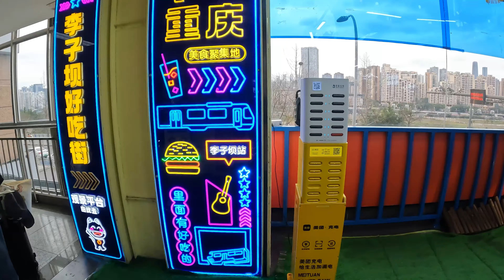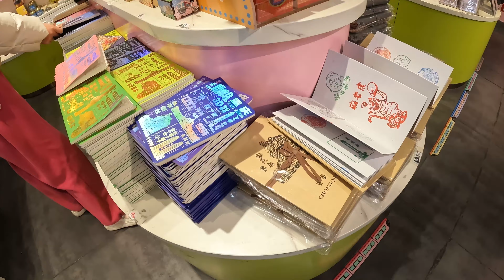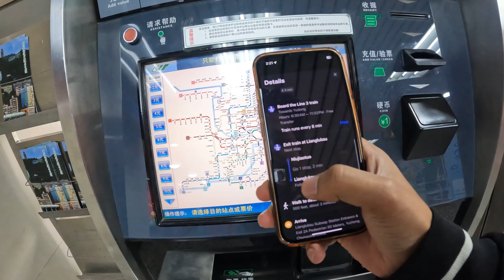CHINA 🇨🇳 TRAIN PASSING THROUGH BUILDINGS IN CHONGQING CITY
Embark on a mesmerizing journey through the heart of Chongqing City, China, where urban innovation reaches new heights with trains passing through buildings. In this captivating video, join me as we explore the awe-inspiring spectacle of Chongqing's unique transportation system and its remarkable integration with the city's architectural landscape.

As we witness the train passing through buildings, you'll be astonished by the seamless fusion of modern engineering and urban design that defines Chongqing's skyline. This architectural marvel is a testament to the city's ingenuity and forward-thinking approach to transportation infrastructure, captivating locals and visitors alike with its unparalleled ingenuity.

Join me as we delve into the fascinating history and engineering behind Chongqing's iconic train routes, discovering how they have transformed the city's skyline and revolutionized urban transportation. From the vantage point of the train, we'll enjoy breathtaking views of Chongqing's bustling streets, towering skyscrapers, and vibrant neighborhoods, offering a unique perspective on this dynamic metropolis.

Throughout the video, I'll share insights into the cultural significance of the train passing through buildings, highlighting its role in shaping Chongqing's identity as a modern city with a rich history and heritage. Whether you're a transportation enthusiast, urban explorer, or simply curious about innovative city planning, this video offers a captivating glimpse into one of China's most remarkable urban phenomena.

Join me as we marvel at the train passing through buildings in Chongqing City, China, and uncover the secrets behind this extraordinary fusion of architecture and transportation.